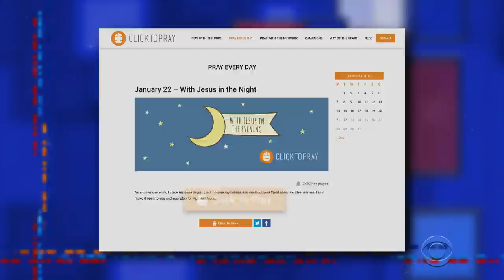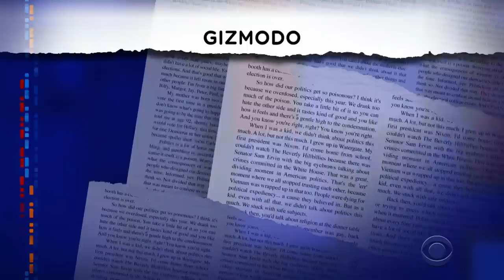Meanwhile... Canada Moose Vs. Norway Moose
The biggest stories of the day are delivered via push notification. The rest are delivered via Stephen's recurring segment, 'Meanwhile...'